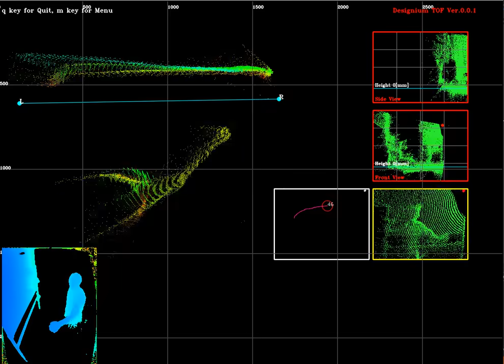Hitachi LG 3DLidar TOF Sensor touchWall sample App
Sample Application using Hitachi LG 3DLidar TOF Sensor